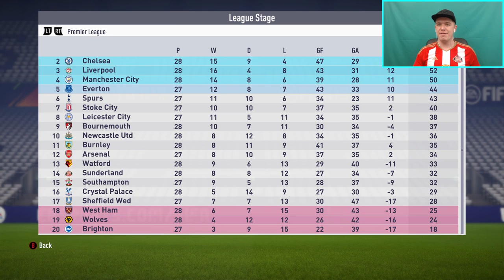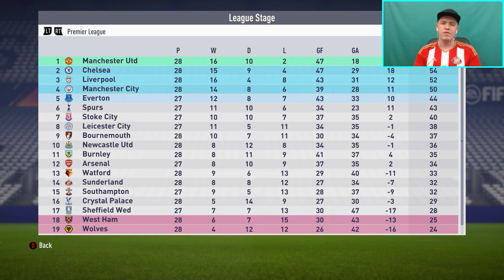'FA CUP HEARTBREAK?!' | REBUILDING SUNDERLAND 2.0 EP16 | FIFA 18 CAREER MODE